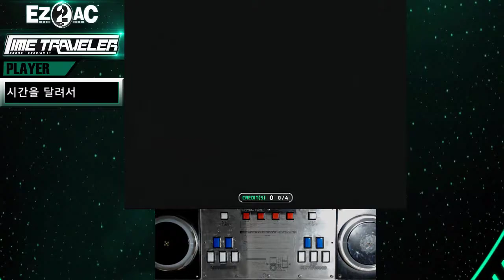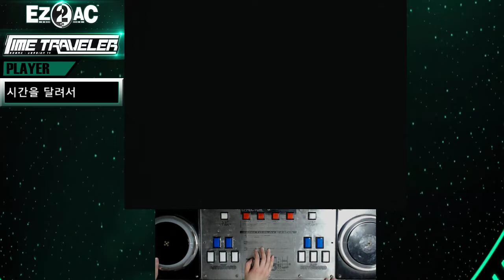[EZ2AC:TT] (16) 10K Ch. 10키연구소 : Climax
Player:SND-1+CRISP
Visual:On
Option:None